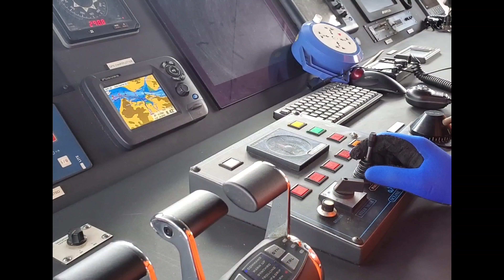Lompat Dari Kapal KM. ADHITYA Pemuda Hilang Dinselat Makassar